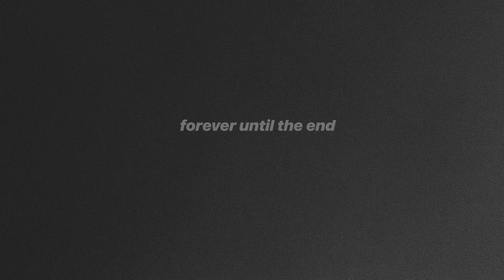What's up with Goodbye? - original